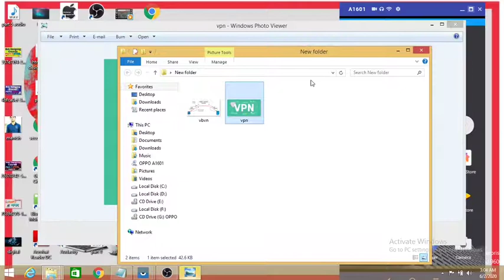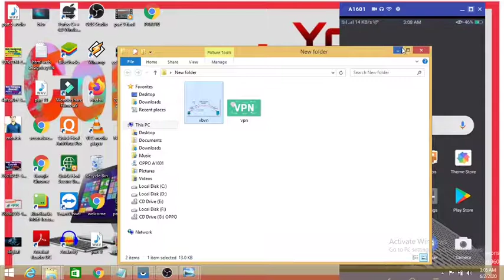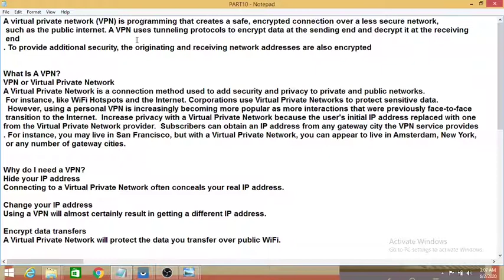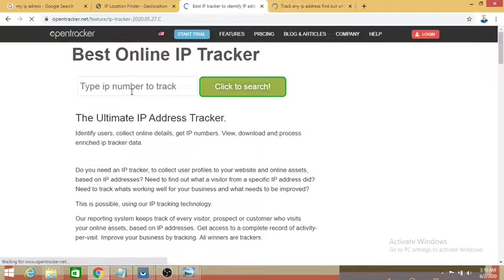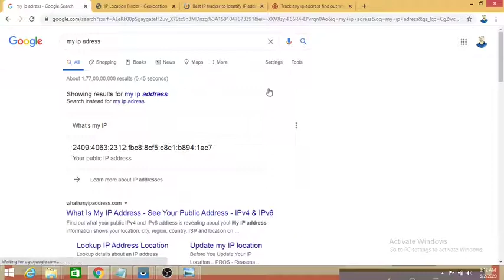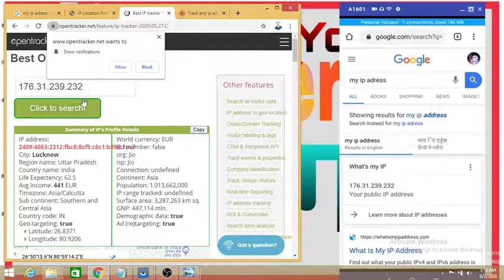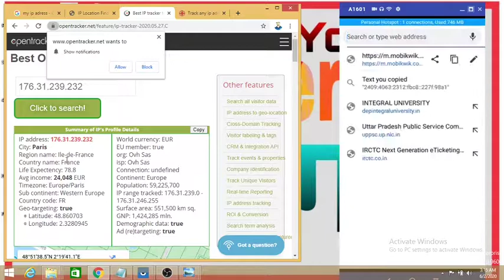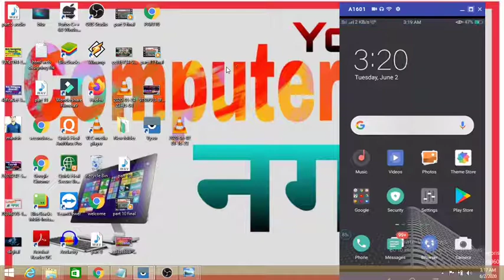VPN || What is virtual private network || computernagar || vpn in detail hindi ||सब संभव है vpn से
A virtual private network (VPN) is programming that creates a safe, encrypted connection over a less secure network,
 such as the public internet. A VPN uses tunneling protocols to encrypt data at the sending end and decrypt it at the receiving
 end
. To provide additional security, the originating and receiving network addresses are also encrypted

VPN or Virtual Private Network
A Virtual Private Network is a connection method used to add security and privacy to private and public networks.
 For instance, like WiFi Hotspots and the Internet. Corporations use Virtual Private Networks to protect sensitive data